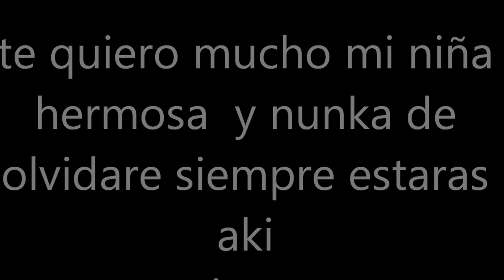son las 2 de la manana